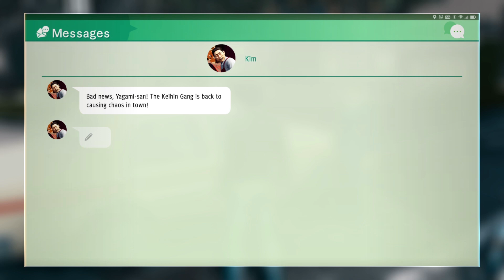Judgment (59) - Misfortunate Follows You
Hah, you thought this would be the ADDC episode, you guessed wrong.  Expecting me to not get sidetracked is like expecting me to take a hit in a fight and not eat 2 hamburgers; in-game of course.  Anyways, not we have mis-fortune tellers with pretty poor and ominous communication methods.